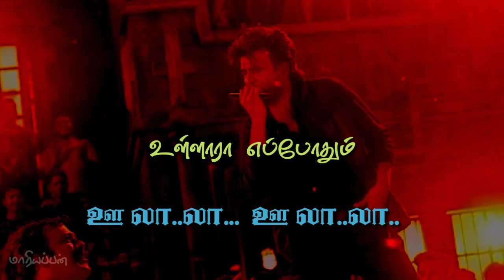Ullalaa - Petta song tamil lyrics whatsapp status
Movie - Petra